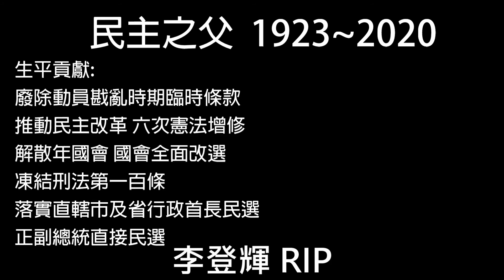【音樂】李登輝RAP RIP (台灣接下來交給你了!)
今天是阿輝伯的告別式 感謝李前總統對台灣的貢獻
做了一首RAP紀念   這是我第一次創作+唱饒舌 辣拍很蔡請見諒

歌詞:
台灣曾經有段歷史裡真黑  但是這時出現一個人叫李登輝
年輕人可能不太認識這位老杯杯   沒關係我來告訴你他的豐功偉業

挑戰獨裁勢力換下萬年國會 寧靜的改革沒有在怕別人得罪
我們的革命沒有血流和衝突 對比了64只有野蠻的征服(政府)

不管你認為中華民國是怎樣的領土 都不可否認沒有他的話就沒有民主
或許你認為那只是一段歷史 你只在乎這週更新有沒有ONE PIECE

但是我要告訴你 民主其實得來不易
先人流了多少血淚和鼻涕
最終才換來的勝利  我們生來便享受 卻不以為意
和平的真諦 就是自由的生命

你問我阿輝伯的貢獻 在哪裡
我簡單打個比喻 就好像你跟女孩告白求答應
對方說除非天上掉下一片蔥油餅
他在二樓剛好 吃著
順手丟下去...

兄弟:我只能幫你到這了! 接下來交給你了...